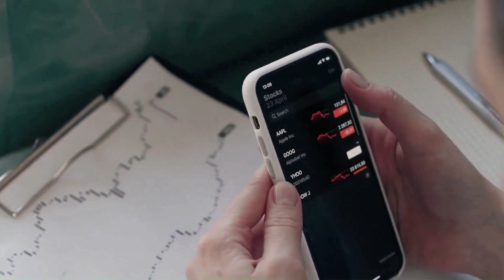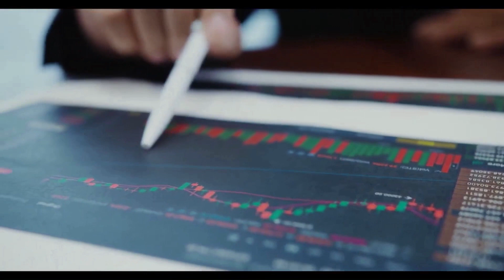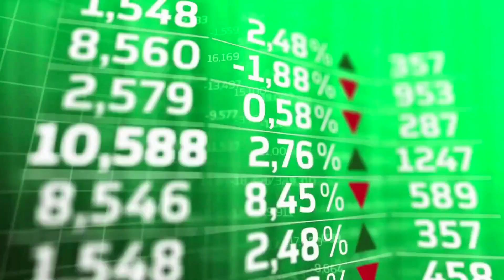FTX TOKEN PRICE WILL X3000?? CONFIRMED - FTT PRICE PREDICTION 2024 & 2025